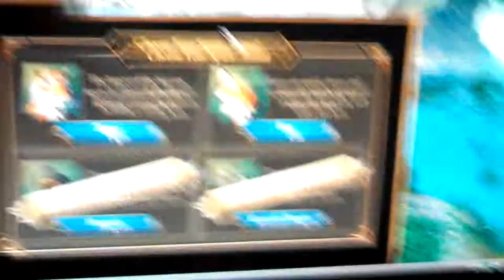Let play spirit animals ep 1 part 1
Let play spirit animals ep 1 part 2